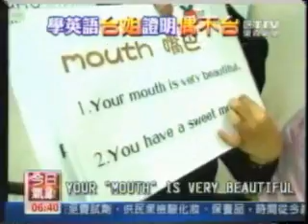台灣小姐劉子瑄改造形象，向湯尼陳老師學英文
台灣小姐劉子瑄家住台南，特別選擇台中台南，特別選擇台中湯尼英日語學習英語，他在接受記者採訪分享當選台灣小姐第一名的心得時，特別推薦湯尼英日語補習班給社會大眾